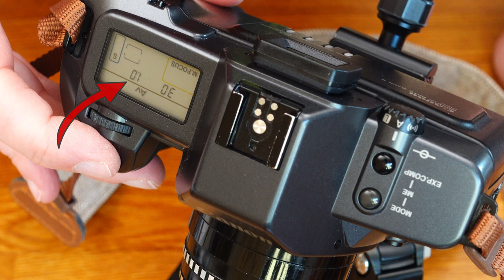How to adapt M42 lenses to Canon EOS SLR or DSLR - Using automatic exposure modes (AV, TV, P and M)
Today we're going to talk about adapting M42 lenses to different Canon EOS SLR cameras, from the analog EOS 600 to the EOS 300, the EOS 1n and the digital Canon EOS 5DsR. I will give you tips on how to adapt and introduce you to the automatic functions you can use.

M 42 is a standardized, manufacturer-independent lens mount in the field of photographic technology for interchangeable lenses with a screw thread, which was used by many manufacturers. The "M" in the name stands for a metric diameter, the number for the diameter in millimeters.

gives you a great overview of hundreds of lenses that can be used without any problems.

Thank you very much for your time and interest!

Everything about analog, hybrid and digital photography, tips and tricks as well as numerous brochures, booklets and manuals for you to download can be found on my homepage

00:00 Start
00:21 Introduction
01:07 History of M42 screw thread
01:54 M42 on EOS SLR/DSLR
04:16 Functions on the EOS 600/630
05:54 Functions on the EOS 1n
06:44 Functions on the EOS 300/Kiss III/Rebel 2000
07:24 Functions on the EOS 5DsR